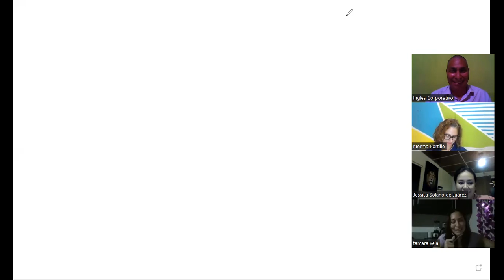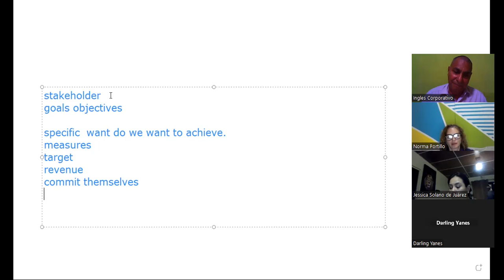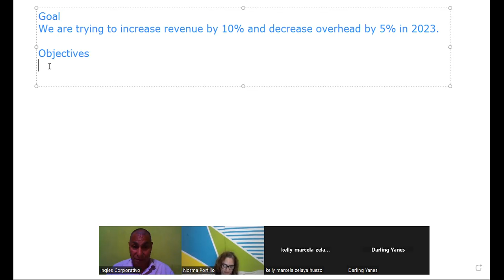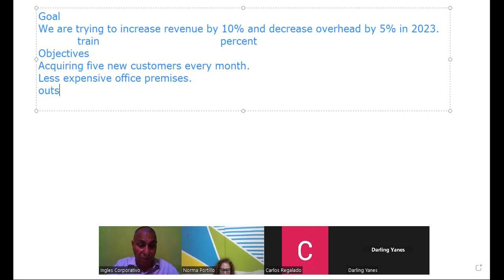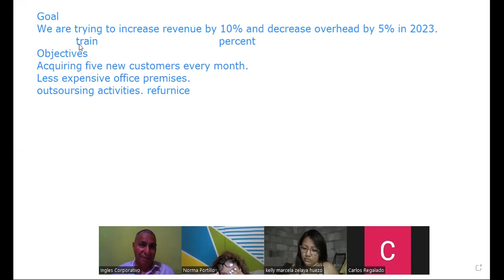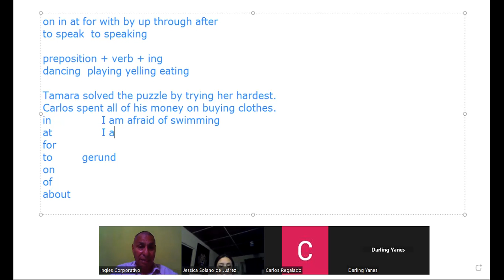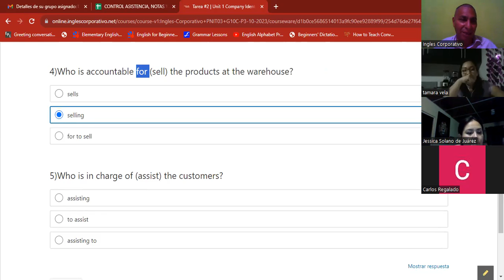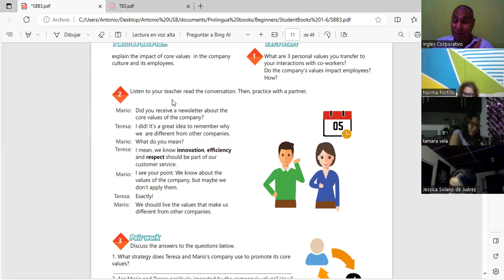Sesion 2 17-10-2023-IC29750-0004/2023-Machuca-How to use ing forms after prepositions.